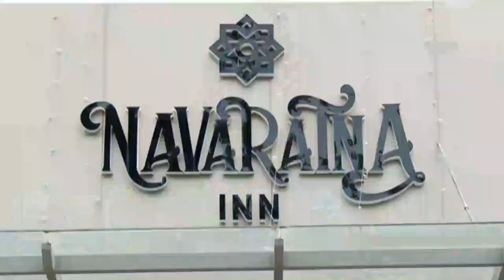khadi board p jayarajan